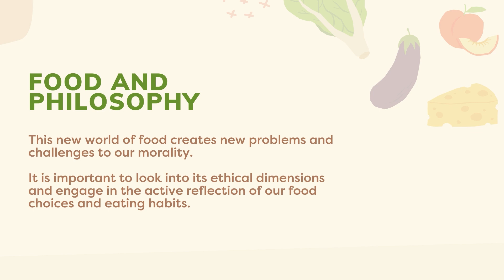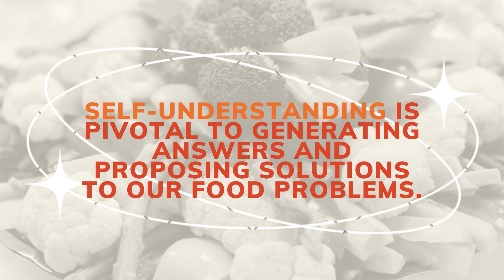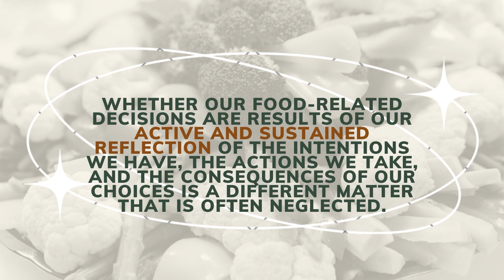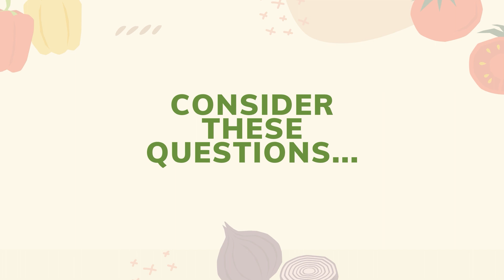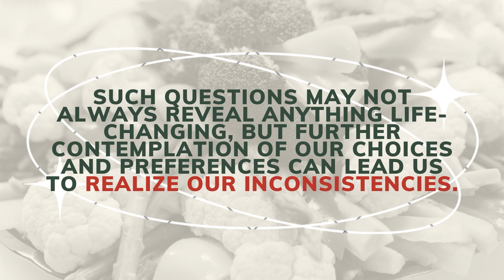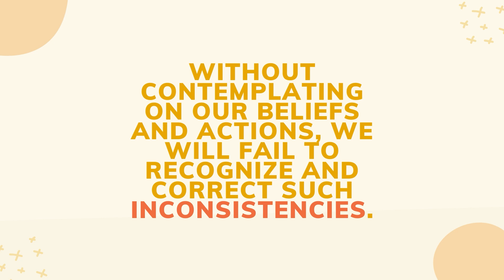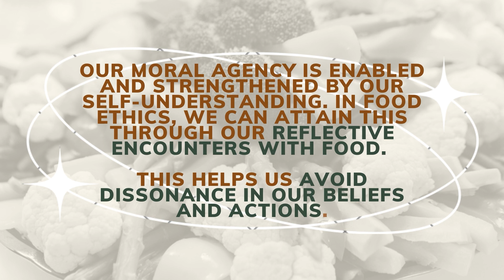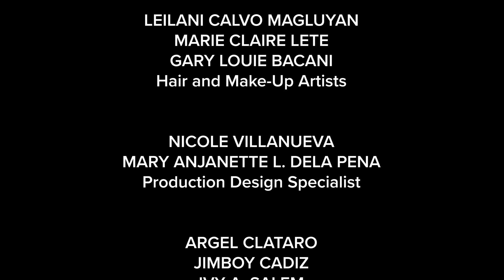ETHICS | Lecture 45: The Ethical Dimensions of Our Food Choices and Eating Habits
100 LECTURES ON ETHICS
Lecture 45: The Ethical Dimensions of Our Food Choices and Eating Habits

100 LECTURES ON ETHICS is a show that features experts as they discuss the different aspects of ethics in their respective fields. The show is comprised of 100 episodes and is part of the joint project of the University of the Philippines, Office of the Ombudsman and the Commission on Higher Education.